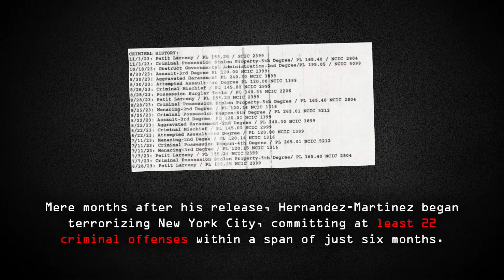Illegal Alien Criminals: The Case of Daniel Hernandez-Martinez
Each episode brings awareness to the Biden-Harris Border Crisis and the crimes committed by illegal aliens who TERRORIZE American communities.

To learn more about additional criminal activity by illegal aliens and our reports' latest findings, visit us at Judiciary.house.gov